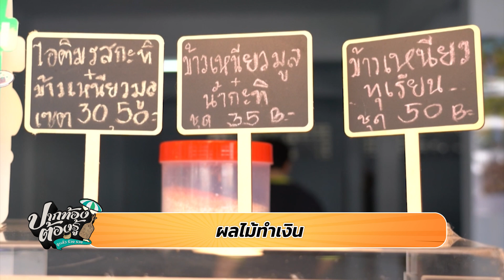ผลไม้ทำเงิน | ปากท้องต้องรู้ | ช่อง8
ผลไม้ทำเงิน มา รู้รวย รวยไปด้วยกัน กับรายการขวัญใจพ่อค้าแม่ขายทั่วประเทศ ปากท้องต้องรู้ ดูแล้วจะร้วย รวย